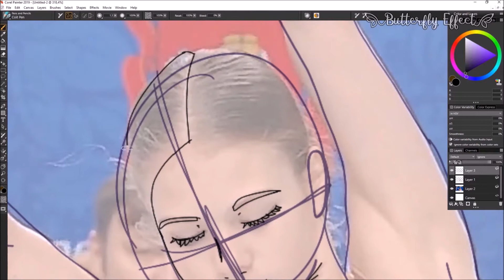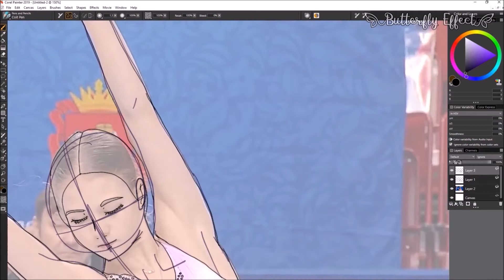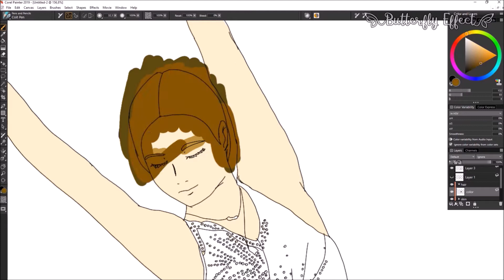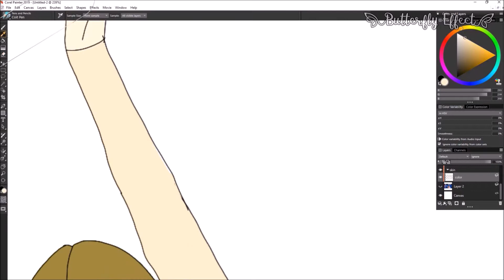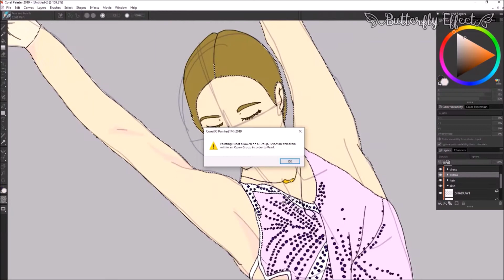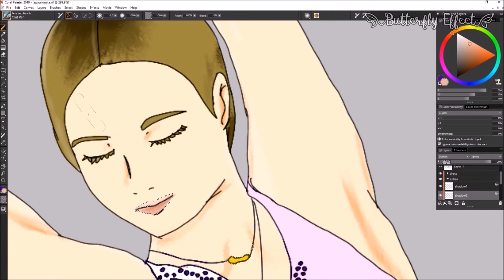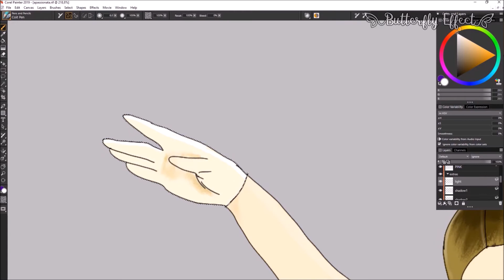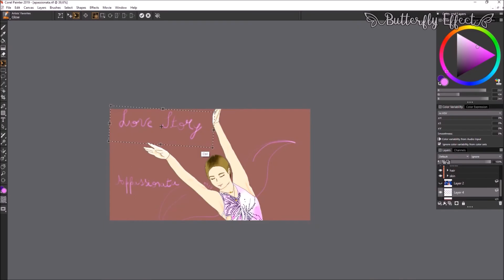[SpeedDraw] Alexandra Trusova (SP NATIONALS 2021)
Facebook: Maria Moura Youtuber of